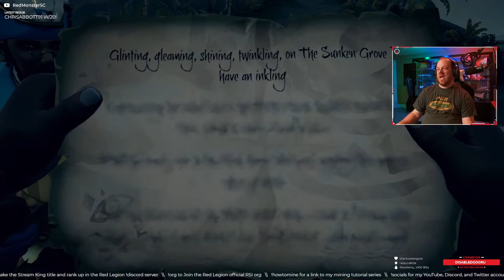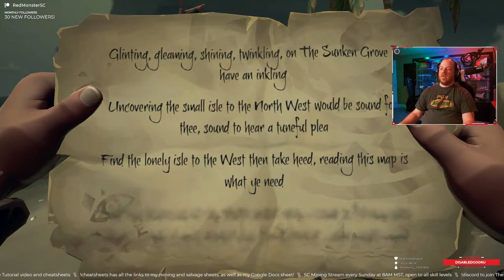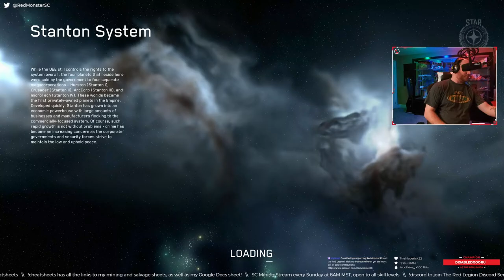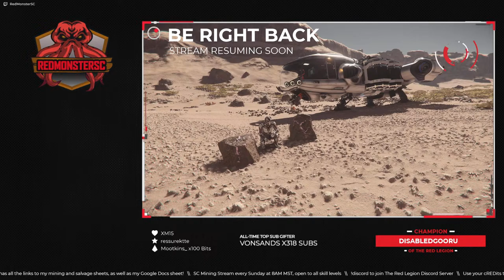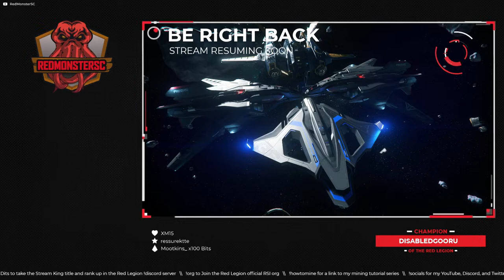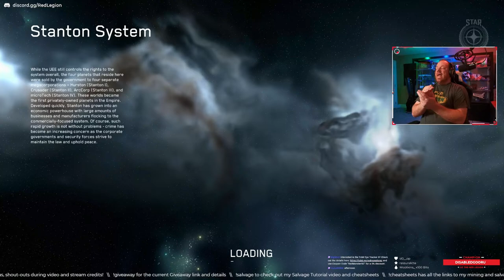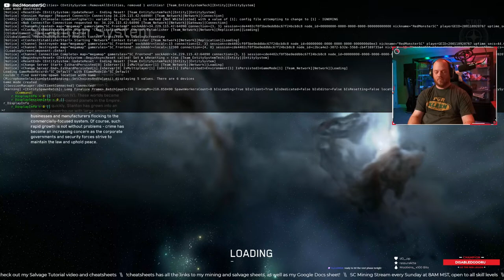Overdrive and Arlington Missions with the Red Legion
First time playing Sea of Thieves. Lets DIVE in and SEA what its about!

Then switching over to Star Citizen with the Red Legion Crew

ABOUT RED:
I'm a nights and weekends gamer that streams 2 or 3 times per week over on Twitch. I host a mining morning almost every weekend that's free to all, and every couple of Fridays we host a coordinated group event in the verse.